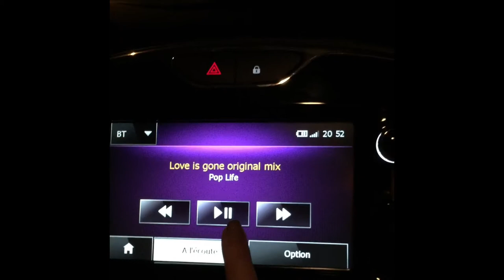♡ Shopping à Aeroville ♡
Petits achats Perso et cadeaux de noël pour la famille